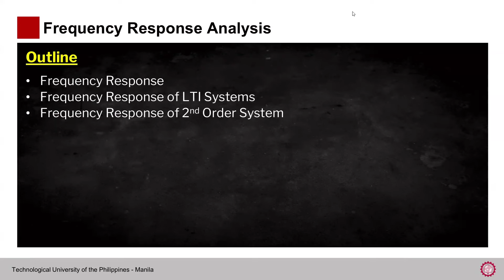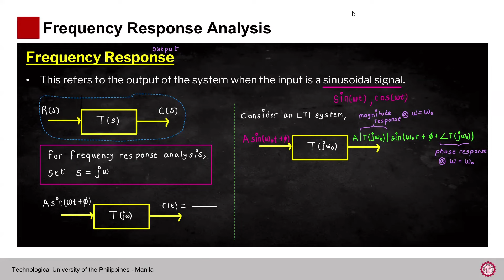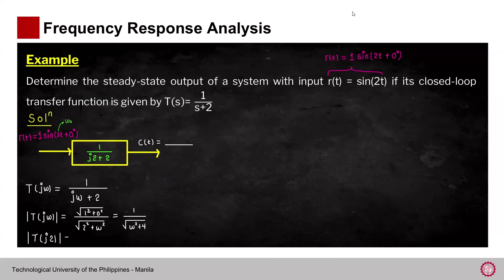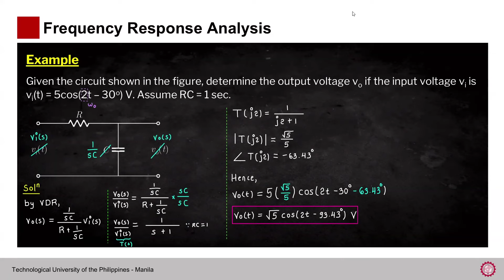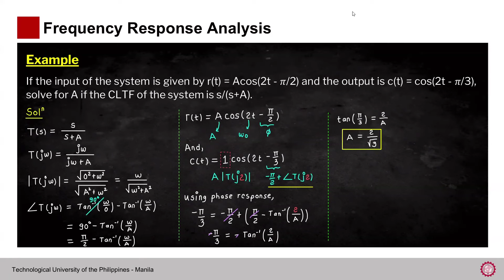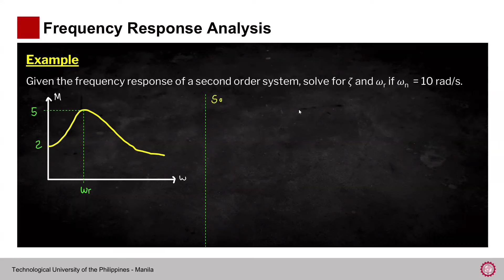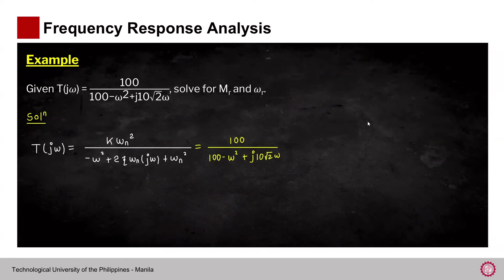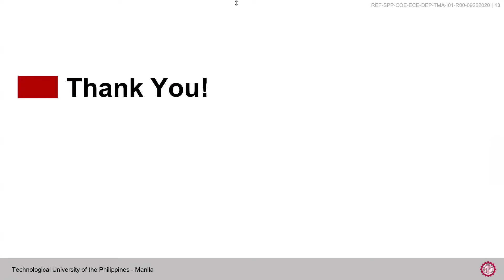Feedback and Control Systems | Frequency Response Analysis (PART 1) | TUP ECE LECTURES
Part 1 of Module 7: Frequency Response Analysis